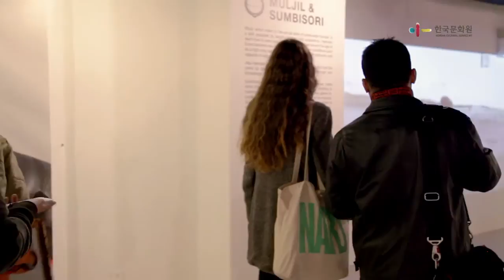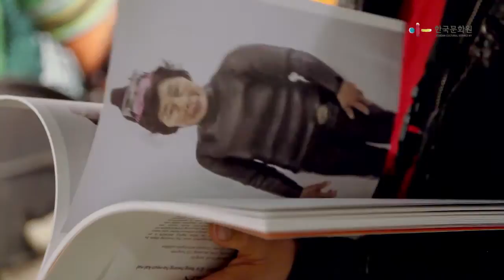Haenyeo, an exhibition featuring works by photographer Hyung S. Kim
Haenyeo
• Exhibition Date: March 11 to April 10, 2015
• Gallery Korea | 460 Park Avenue 6th Floor, New York, NY 10022

Haenyeo is an exhibition featuring works by photographer Hyung S. Kim.

 The title, Haenyeo, refers to the female divers who harvest seafood by diving into the ocean without diving equipment or breathing apparatus. The haenyeo culture is Korea’s unique indigenous cultural heritage that has a history that goes back to the primitive age when people began to dive for food in the sea. The haenyeo have been noted in literature since 1105.

 The life of haeneyo begins when a girl turns 15 or 16 after receiving training in swimming and muljil (which refers to the actual work of underwater harvest), and their practice continues until the age of 60 or even older. Most haenyeo reside in Jeju Island, located in the southern end of Korean peninsula.

 Since 2013, the Cultural Heritage Administration of Korea has been pushing to get haenyeo registered by the UNESCO as an Intangible Cultural Heritage of Humanity. This distinctive practice of female diving culture is one of Korea’s prime intangible assets.

 The exhibition, Haenyeo, presents photographic works by Hyung S. Kim who captures the true reflection of haenyeo’s everyday life on Jeju Island. This photographic collection has been in production since 2012, when Kim became fascinated by the historical background and distinct characteristics of haenyeo. He has since been residing on the Island to produce a photographic collection of the extraordinary women.

 Kim’s works express the joys and sorrows of the lives of haeneyo as well as their history. He photographs of them in their most natural states.

 In addition to the works by Kim, the exhibition will display documentary photos and video materials depicting the life of haenyeo – their uniforms, tools, and diving practices. This will allow the audience to more fully understand the culture, history, and life of haenyeo, a precious cultural asset of Korea.